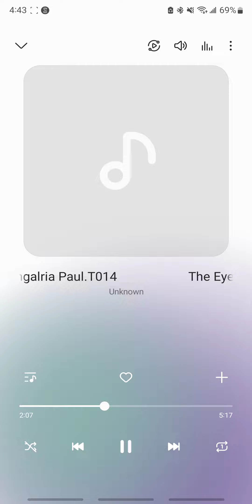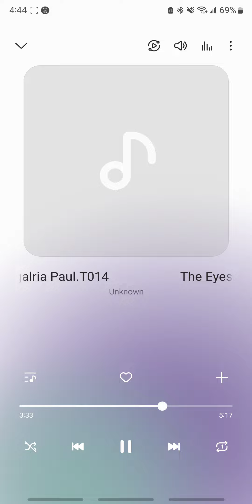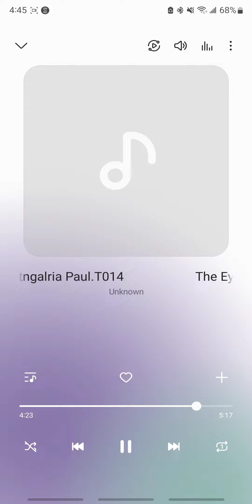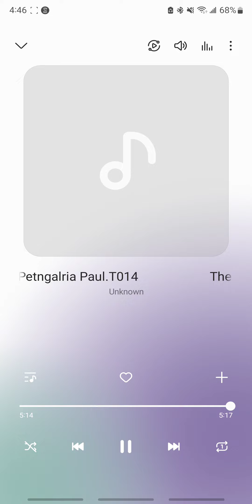The Eyes of Jesus ~ by Pet'ngalria Paul